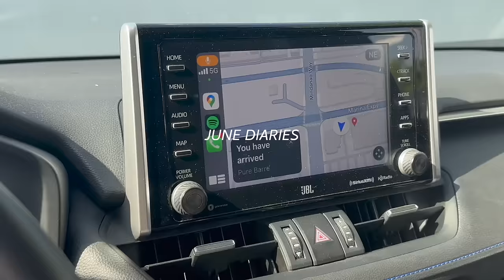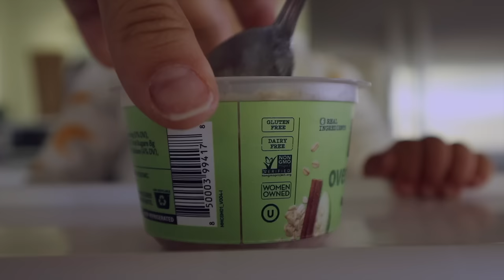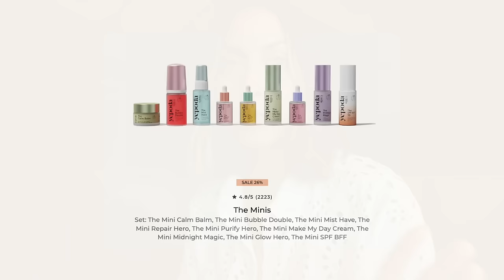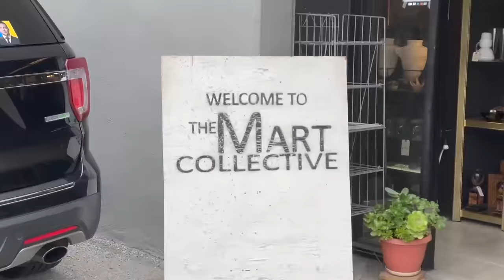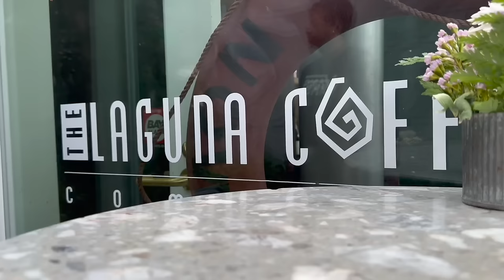JUNIO RECAP: Asi se presenta este verano... Raque Late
¡Hola a todos! Os dejo un resumen de nuestro mes de Junio, espero que vuestro verano haya empezado muy bien y os agradezco de corazón vuestro apoyo, siempre. Os mando un beso enorme, GIGANTE!!! Os veo en el siguiente :)

Programa de edición de video: Final Cut Pro X
Cámara: Canon M6 MARK II